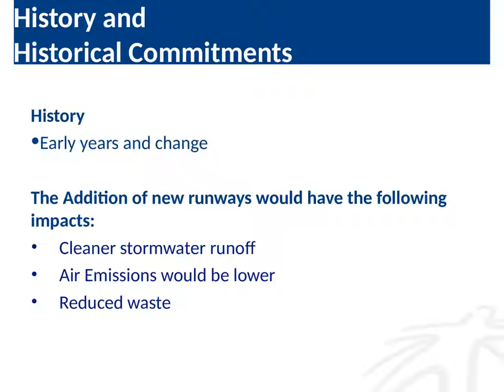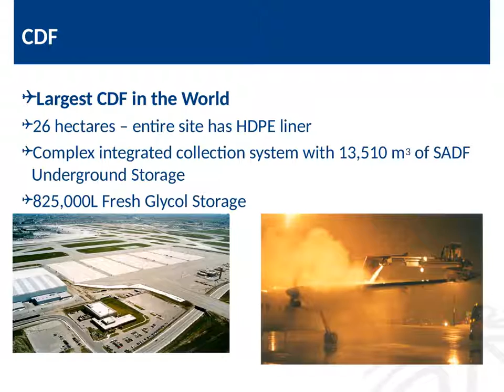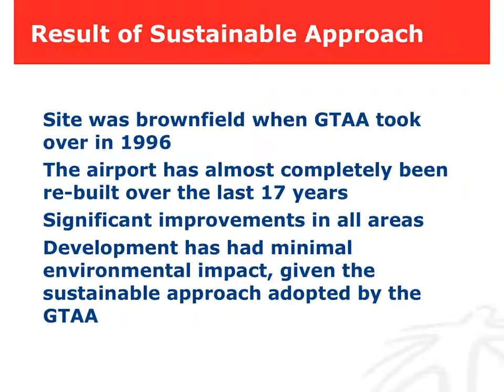A Commitment to the Environment